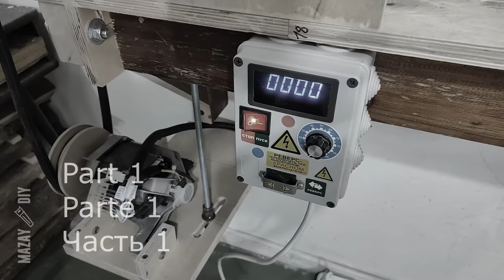DIY Lathe Machine for Wood | Part 2— Making Tailstock and Lathe Tool Rest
How to Make a Lathe Machine Using Washing Machine Motor

Part 2 — tailstock and tool rest

00:20 - Making lathe tailstock
14:50 - Making lathe tool rest
22:45 - First turn